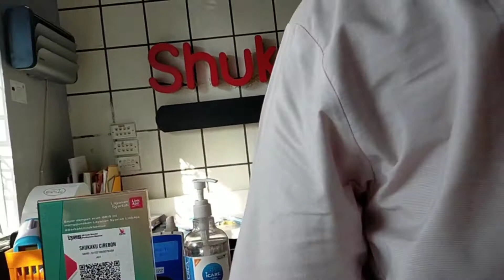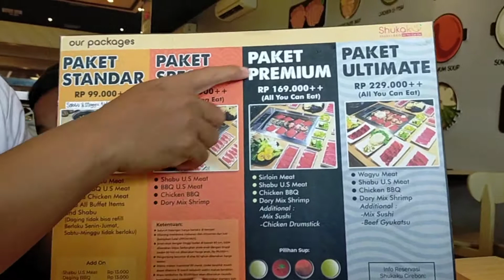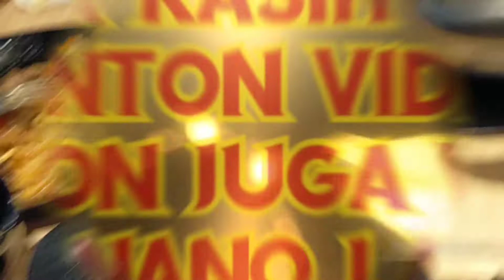ALL YOU CAN EAT SHUKAKU BBQ & SHABU CIREBON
Hai gaessss...

Dalam video kali ini mempersembahkan kuliner rekomended yang sedang menjamur di Indonesia yaitu masakan Jepang "Shukaku BBQ & Shabu shabu".

Tentunya para gaesss sudah tahu, resto ini all you can eat makan sepuasnya dengan paket pilihan kita.

Resto ala Jepang Shukaku ini berada di Jl.Kartini No.69 Kejaksan Kota Cirebon.

Jadi bila singgah ke Kota Cirebon, yang hobi kuliner Jepang bisa dicoba di sini.

Penasaran seperti apa Shukaku Cirebon? Yuk simak video selengkapnya.